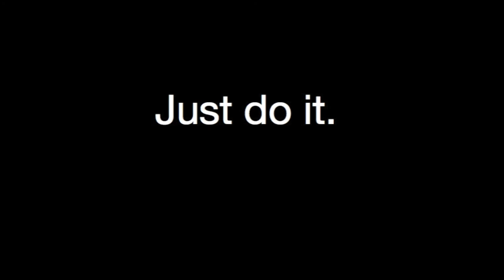My Dream (Torres)